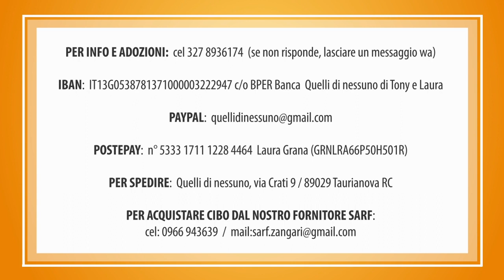BORIS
BORIS, altro figlio di Priscilla. Identico a Ciccio ma leggermente più piccolo, ha sofferto molto la partenza del fratello a cui era legatissimo.
Un anno e mezzo di sensibilità e dolcezza, aspetta una mamma tutta per lui che lo ami come ha fatto la sua mamma Priscilla ❤️